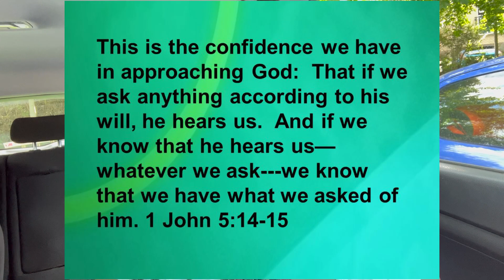Baby No 3 Loading | Chit Chat 💬 | 12 Week Scan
Hey famalam . We are excited at what God has done for us . More baby videos to follow .

Hello Friends !  My name is Lisa . We are a Zimbabwean / Scottish Family of 4 based in England . On this channel we talk about everything from realistic motherhood videos, parenting abroad , living in the UK to decorating on budget.  We do Vlogs , Informative Videos , Yummy Recipes , and we are Big on God . Trying to parent our children in a Godly environment and juggling life realistically as an immigrant mum and working mum  . I hope I will encourage, motivate, inspire and also Learn from you guys.